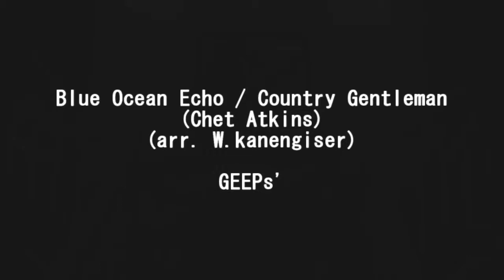Blue Echo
Blue Ocean Echo / Country Gentleman
(Chet Atkins)

2011年1月15日
盛岡にある喫茶店「しゅん」で行われた、GEEPs'コンサートの演奏です。